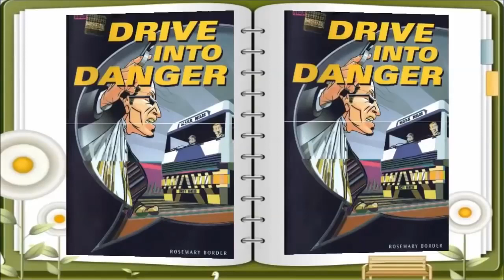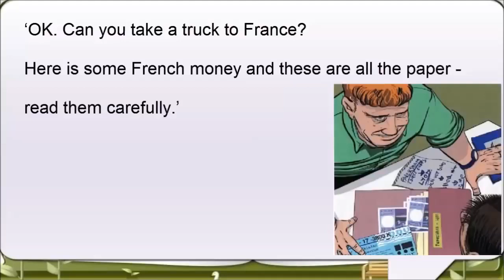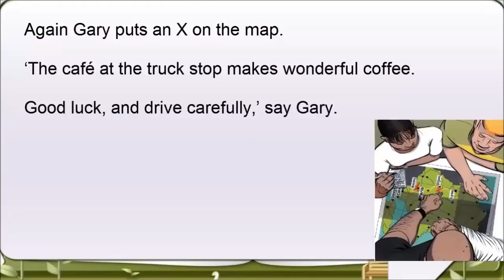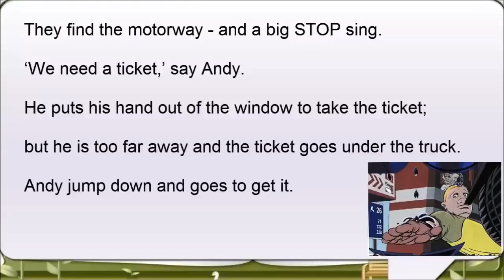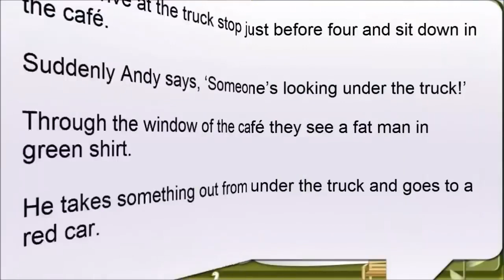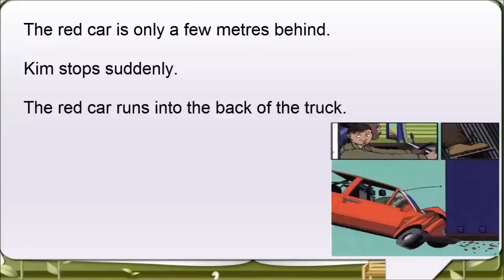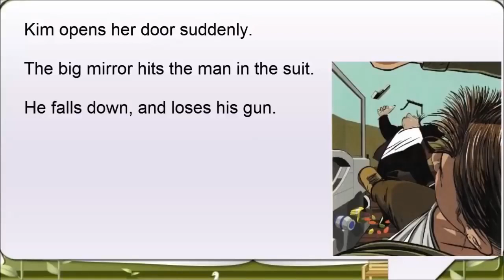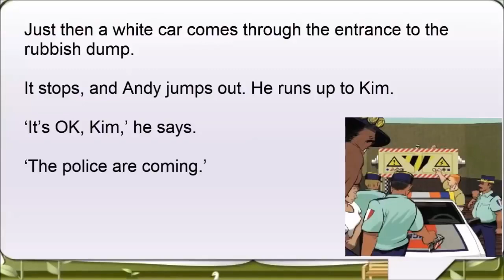Drive Into Danger (Advanced) ► Listening English Through Story with Subtitles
☀ Listening English Through Story with Subtitles
Drive Into Danger (Advanced)
☀ Listening English Everyday ☀